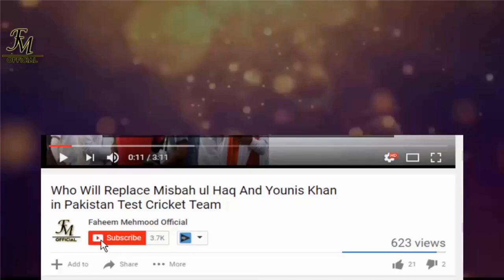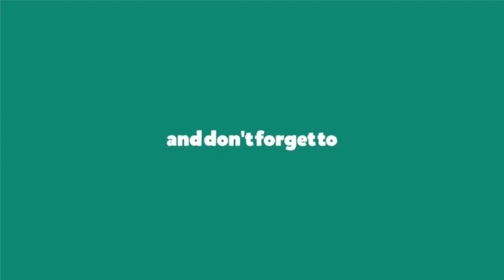Asia Cup 2018 | PCB Announce Pakistan 16 Members Team Squad For Asia Cup 2018 | Mohammad Hafeez Drop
Asia Cup 2018 | PCB Announce Pakistan 16 Members Team Squad For Asia Cup 2018 | Mohammad Hafeez and Imad Wasim Drop From the Asia Cup 2018

Welcome to The Faheem Mehmood Official

Please if You have any issue with the content used in my Channel or You find Something that Belongs to You, Before You Claim it to YouTube (SEND ME A MESSAGE Or Email ) at EMAIL and I will DELETE it Right away

You will see live Streaming of Asia Cup 2018 on this Channel
Breaking - Pakistan Super League Best Moments - You will Enjoy PSL